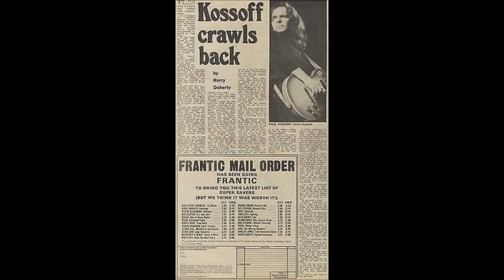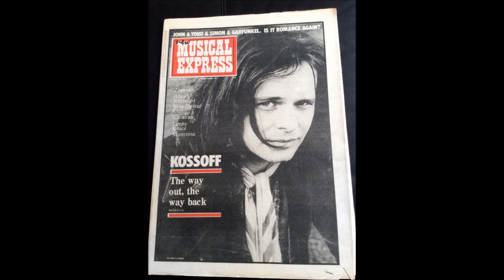Back Street Crawler - New York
Paul Kossoff Lead Guitar- Terry Wilson Slesser vocals-
Mike Montgomery Keyboards- Tony Braunagel Drums and backing vocals-- Terry Wilson Bass-.